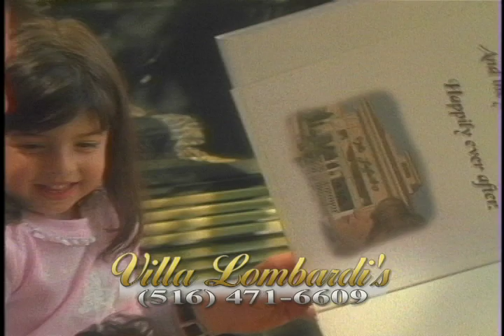Villa Lombardi's - TV Commercial - 1998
Produced by Steve Hillebrand of in 1998